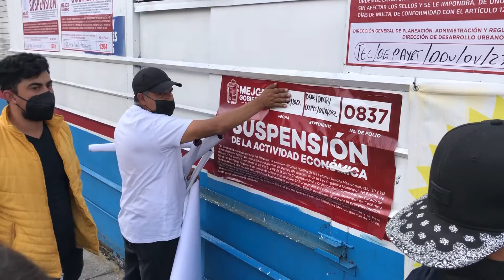En Tecámac se respeta la Ley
En Tecámac Suspenden Actividades de dos Talleres Mecánicos por Invadir la vía pública y verter aceite a suelo, drenaje y subsuelo

Personal de AMVAR, Desarrollo Económico, Ecología, Odapas y Protección Civil acudió a estas unidades económicas que utilizaban las calles para realizar sus labores.

El Ayuntamiento de Tecámac, a través de la Agencia Municipal de Verificación y Regulación Administrativa (AMVAR), suspendió actividades a un taller mecánico que realizaba sus labores en la vía pública, y además puso a disposición ante la Fiscalía General de Justicia del Estado de México (FGJEM) a una persona por romper los sellos de su establecimiento (otro taller mecánico).

Personal de AMVAR, Desarrollo Económico, Ecología, Protección Civil y Odapas acudió al taller mecánico con razón social “Habid’s”, ubicado en la calle Jardines del Sur en los Héroes Tecámac, en el que se encontró que ocupaban espacios en la vía pública, lo cual causaba molestias a los vecinos del lugar.

Los colonos habían solicitado la intervención de las autoridades municipales, ya que denunciaron que trabajadores del taller vertían aceite en la coladera de captación de agua pluvial, que representaba un riesgo para los habitantes de la zona y bloqueaban la calle al estacionar los vehículos que reparaban.

Denuncian que se contaminan banquetas y calles (suelo), drenaje y subsuelo por filtración de aceite industrial.

En otra revisión, integrantes de AMVAR, acudieron a un taller mecánico ubicado en la calle Bosques de los Cipreses, sección Bosques del conjunto habitacional los Héroes Tecámac, donde pusieron a disposición a una persona por quebrantar los sellos que se habían colocado con anterioridad, a fin de continuar con sus actividades.

Esta unidad económica además estacionaba vehículos en zona prohibida, por lo que elementos de Tránsito Municipal colocaron infracciones a los automóviles particulares.

En ambos talleres mecánicos personal de Protección Civil y Bomberos de Tecámac, realizaron labores de retiro de aceite de la zona, para seguridad de los ciudadanos que diariamente transitan por estos lugares.